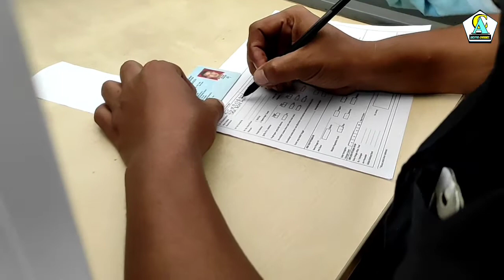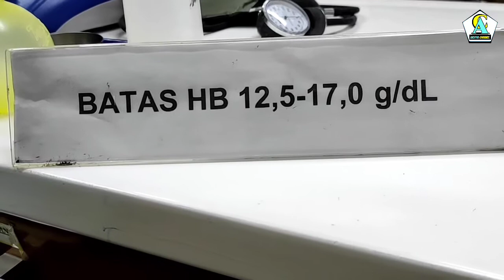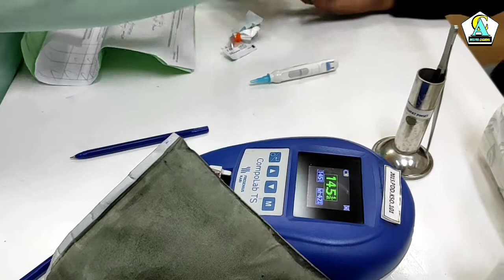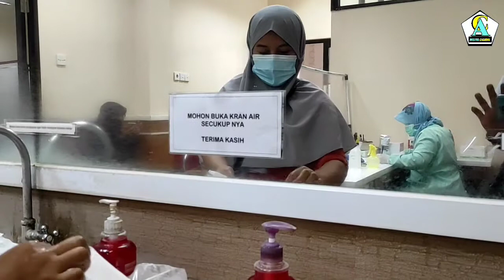PMI Kabupaten Bekasi || Jangan Takut Donor Kata Dokter Yane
Assalamualaikum

wajib tahu dan jangan khawatir jika anda ingin melaksanakan Donor, video ini menjelaskan tahapan jika anda ingin mendonorkan darahnya, Begini cara Donor Darah dijelaskan Dokter Siti Karyane  dan populer dipanggil Yane, beliau adalah dokter yang sangat ramah dan semangat dalam aktivitas, video ini  juga sudah diberikan ijin untuk ditayangkan.

terima kasih
ARSTYA  CHANNEL